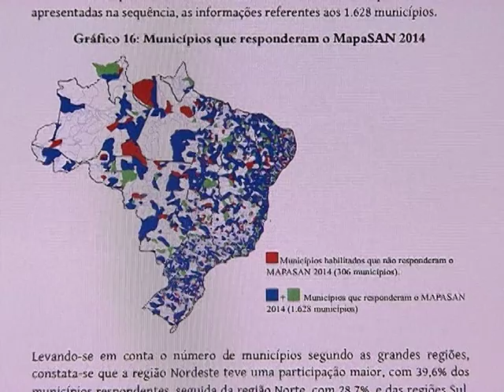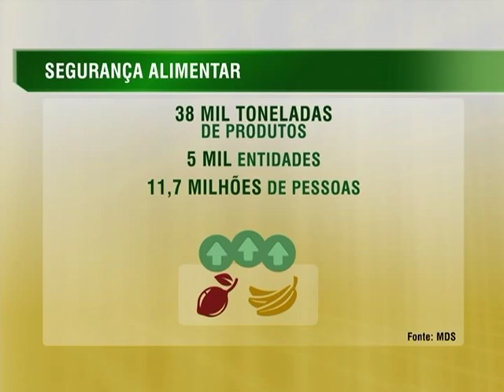Feiras e mercados promovem a segurança alimentar em 1,6 mil municípios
NBR NOTÍCIAS - 16.01.15: O Sistema Nacional de Segurança Alimentar (Sisan) foi avaliado em 1,6 mil municípios pela pesquisa Mapasan. O estudo mostra que mais de cinco mil feiras livres e mais de 900 mercados públicos, localizados nessas cidades, facilitam o acesso da população a uma alimentação de qualidade. O levantamento ajuda o governo federal a saber como estados e municípios estão atuando para garantir a segurança alimentar e nutricional da população. Além disso, os dados da pesquisa, também contribuem para definir ações e melhorar as iniciativas que facilitam o acesso da população aos alimentos.